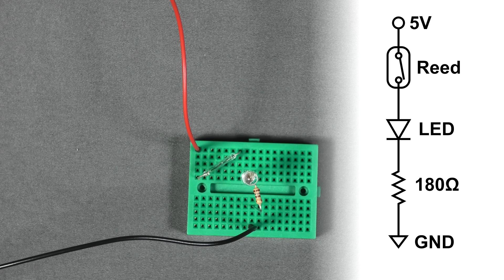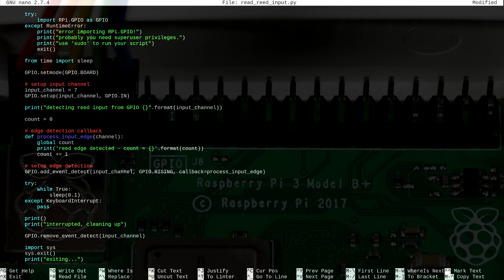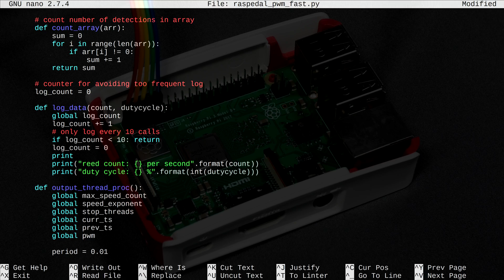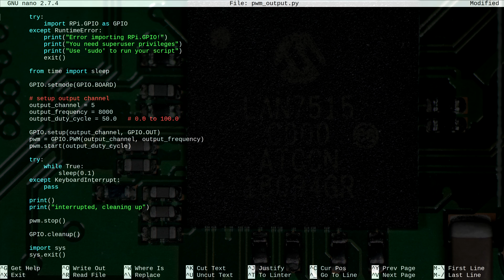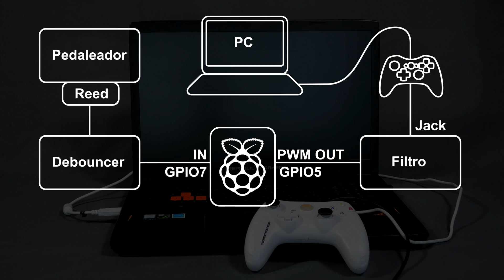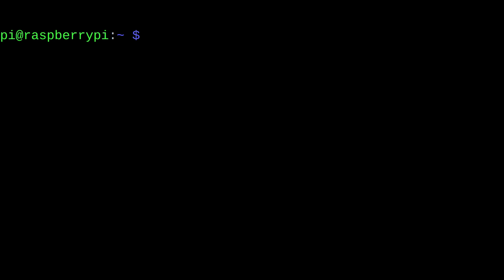Jugando a GTA... a pedales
Utilizo un pedaleador para jugar al GTA... pedaleando. En este vídeo describo un montaje que utiliza un Raspberry Pi, electrónica sencilla y un mando modificado para controlar el acelerador de los vehículos del GTA, pedaleando.